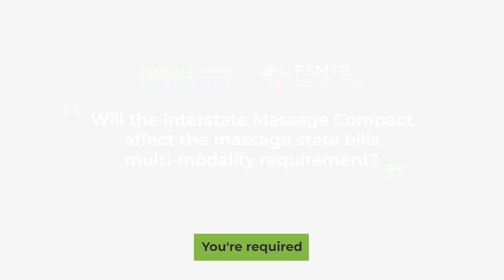Will the Interstate Massage Compact affect the massage state bills multi-modality requirement?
The short answer is no, but watch the video to learn more from FSMTB's director of educational and professional mobility Patty Glenn.